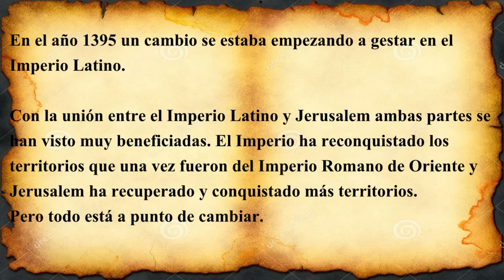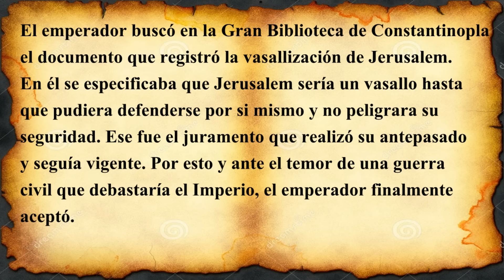Crusader Kings II | Cooperativa con @95Torredia | 56 | Libertad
Steam: TheOldestPlayer